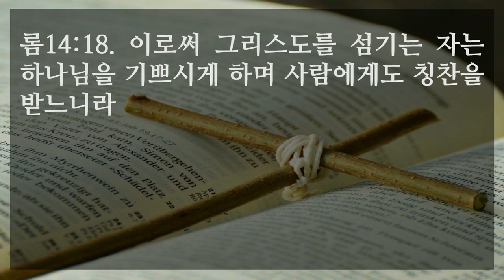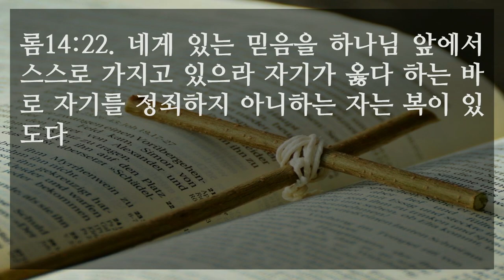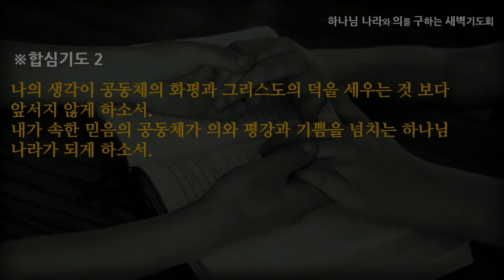[선한목자교회] 새벽기도 2021년 07월 13일 | 누가 믿음이 건강한 사람인가? - 김은창 목사 [로마서 14:1-23]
누가 믿음이 건강한 사람인가? - 김은창 목사 [로마서 14:1-23]